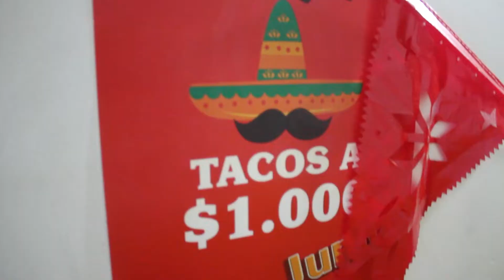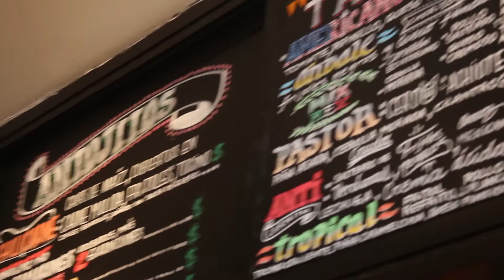TACOS A LUKA!- COMIDA MEXICANA BARATA EN CHILE!!!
El local se llama:Ijole Taqueria
Dirección: Av. Manuel Antonio Matta 366